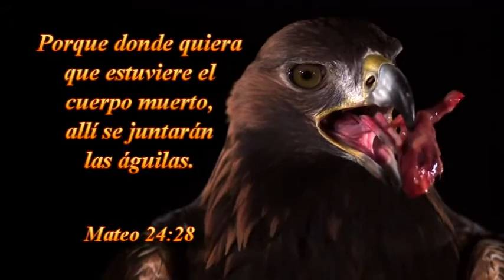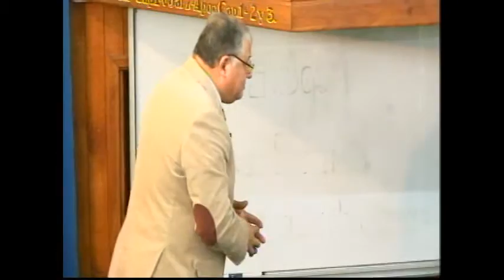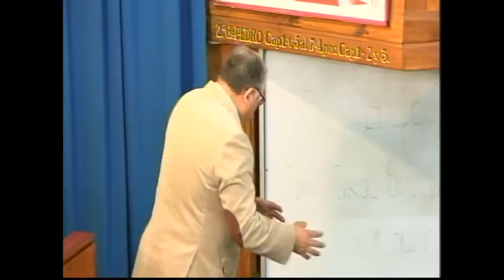MENSAJE:IDENTIFICACION-TEMA CARACTER- PARTE 2 --26-07-2015